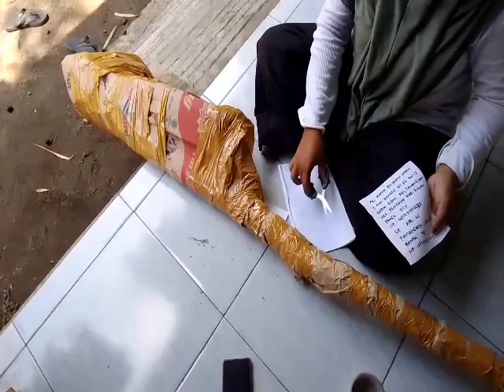pengiriman pohon pule ke kulon Progo Yogyakarta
silahkan yang berminat wa 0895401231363
lokasi di Pundong Bantul Yogyakarta